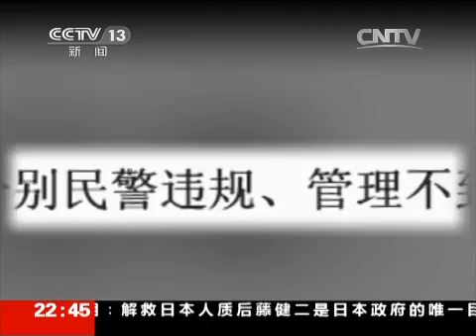20150201 新闻周刊 在押“犯案”